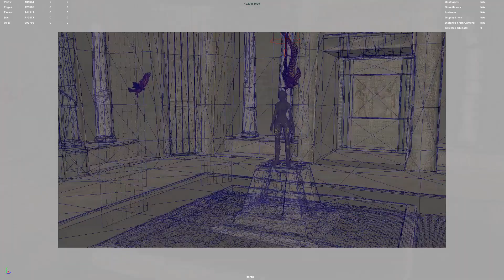Tomb Raider IV tribute - The golden egyptian voodoo statue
A Tomb Raider IV tribute